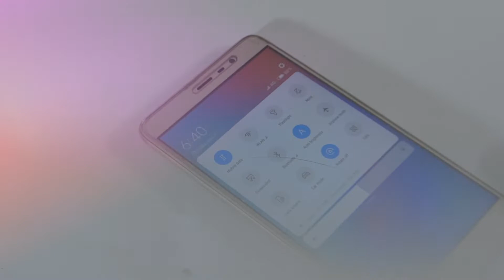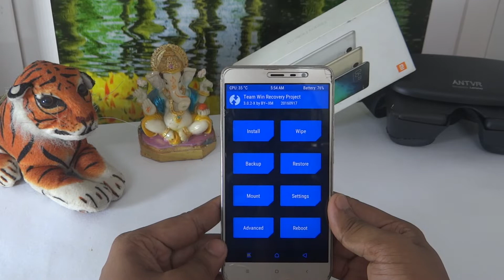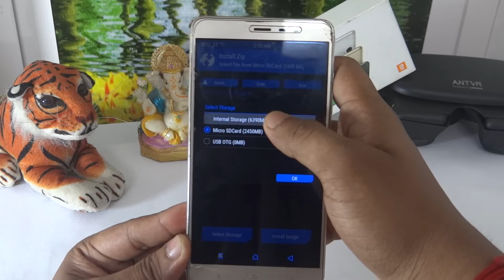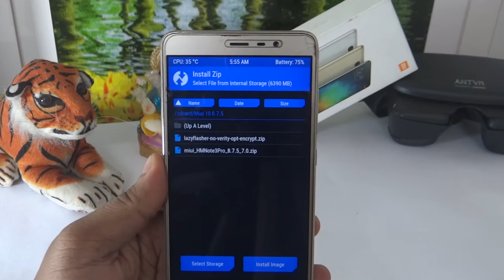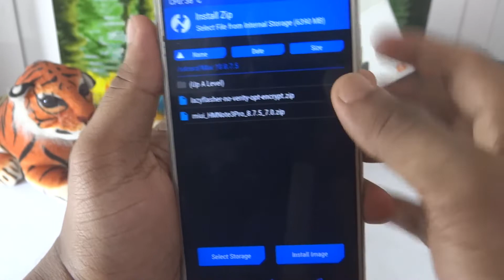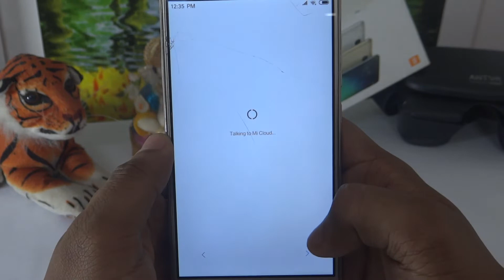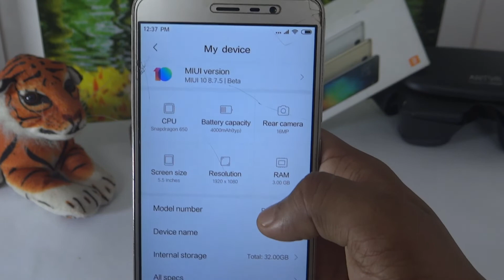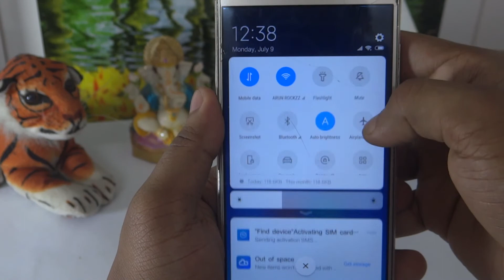Install MIUI 10 On Redmi Note 3 || NOUGAT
This video shows how to flash MIUI 10 on Redmi note 3, this is a china based beta ROM version 8.7.5.